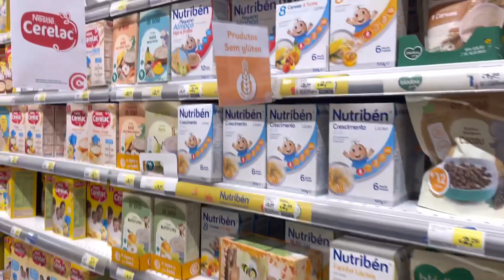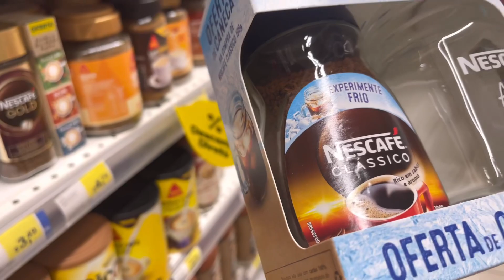Զբոսանք/Անչափ համեղուտեստ/Խանութներով/ utest vlov գնումներ gnumner վլոգ vlog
Զբոսանք տղայիս  հետ միասին հաճելի ու հիասքանչ մեր քաղաքում դուք էլ հրաշքներ ջան միացեք մեզ
Պատրաստում եմ անչափ համեղ հեշտ արագ ու մատչելի ուտեստ իմ ֆանտազիայով հետաքրքիր շատ
Անցնենք մեր քաղաքի խանութներով չափչփենք մեզ հետ միասին թէ ինչ կա չկա առհասարակ խանութներում

գնումներ gnumne vlog